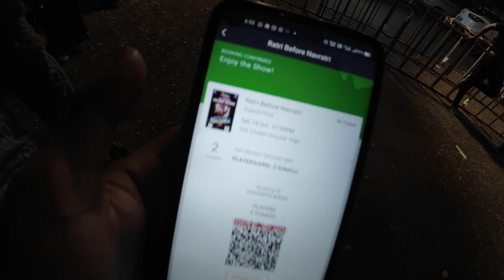Falguni Pathak Live Concert 2023 At Vapi | Garba Queen | Navratri With Falguni Pathak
Hey guys, what's up? Today, I'm going to be taking you to the Falguni Pathak Live Concert at Vapi! I'm so excited to see her perform live, and I can't wait to share this experience with you all.

We'll start by showing you the venue, and then we'll give you a sneak peek at the crowd. Once the concert starts, we'll be filming all of the action, so you can feel like you're right there with us.

Of course, we'll also be interviewing some of the fans to get their thoughts on the concert. And after the show, we'll be giving you our own review of the performance.

So, if you're a fan of Falguni Pathak, or if you're just looking for a fun and exciting video to watch, be sure to check out this vlog!